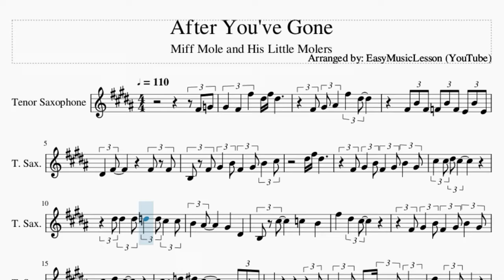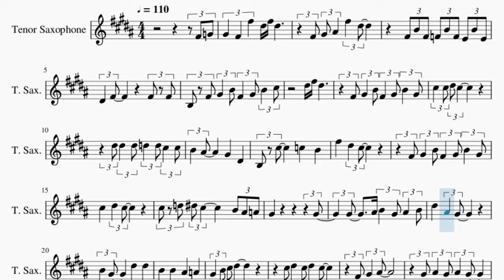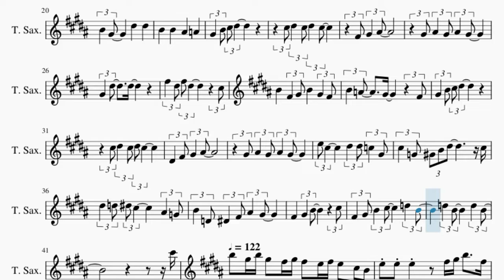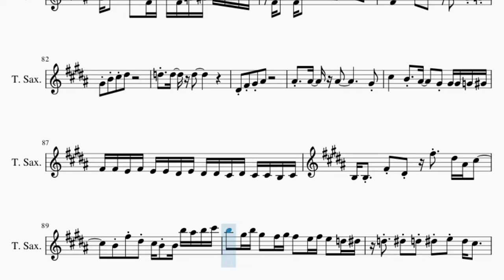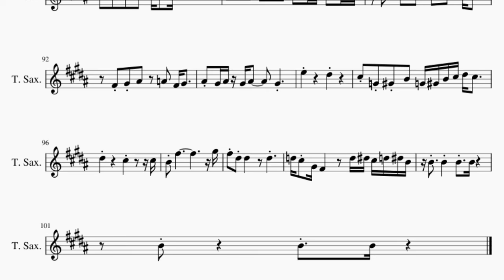Tenor Sax Sheet Music: How to play After You've Gone by Miff Mole and His Little Molers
Comment and let us know how the videos have helped you. It keeps us going! :)Here is a sheet music/tab video on the song After You've Gone by Miff Mole and His Little Molers on the tenor sax. A tenor sax sheet music arrangement which is transposed to notes that are easily played by tenor sax, for the song After You've Gone by Miff Mole and His Little Molers.

EasyMusicLesson teaches you to play the your favorite instrument, through well-arranged sheet music so that you too can learn how to play After You've Gone by Miff Mole and His Little Molers on the tenor sax as fast as you can. A tenor sax sheet music with backing tracks to help your play the song better.

Chords of Tenor Sax arrangement:
A Maj   E Maj   A Maj   A Dim   A Maj   A Maj   B Maj   E Maj
A Maj   B Maj   E Maj   C# Maj   F# Min   B Maj   E Maj   A Maj
B Maj   E Maj   A Maj   D Maj   D Maj   D# Dim   A Maj   F# Maj
D# Dim   E Maj   A Maj   D Maj   D Min   A Maj   F# Maj   B Min
E Maj   A Maj   A Dom 7   D Maj   D Min   A Maj   F# Maj   B Min
F# Maj   B Min   D Min   A Maj   C# Maj   F# Min   B Maj   A Maj
E Maj   A Maj   D Maj   A Maj   D Maj   D Min   A Maj   F# Maj
B Maj   E Maj   A Maj   D Min   A Maj   D Maj   D Min   A Maj
F# Maj   B Min   F# Maj   D Maj   A Maj   C# Maj   F# Min   D# Dim
A Maj   E Maj   A Maj   D Min   A Maj   D Maj   D Min   A Maj
F# Maj   B Maj   E Maj   A Maj   D Min   A Maj   D Maj   D Min
A Maj   F# Maj   B Min   F# Maj   D Maj   A Maj   C# Maj   F# Min
D# Dim   A Maj   E Maj   A Maj   D Min   A Maj   D Maj   D Min
A Maj   F# Maj   B Maj   E Maj   A Maj   D Min   A Maj   D Maj
D Min   A Maj   F# Maj   B Min   F# Maj   D Maj   A Maj   C# Maj
F# Min   D# Dim   A Maj   E Maj   A Maj

Melody notes of Tenor Sax:
F#4 G4 G#4     F#4     F#5     D#5 F#5 D#5
F#4 G#4 A#4     F#5     D#5
F#4 B4 F#4 F4 B4 F4 E4 B4 E4
D#4     F#4                 F#4 F#4
B3 F#4 G#4     B4 F#4     G#4 B4     C#5
D#5 F#5 D#5
F#4 G#4     B4 F#4     G#4 B4     G#4
C#5     C#5 D#5 C#5
D#5 D#5     D#5 D5     D5 C#5     C#5
B4     A#4           G#4     D#4
B3 C#5       C5     B4
F#5     D#5     C#5
C#5       D#5     C#5
C#5 D5 D#5 C#5           B4 A#4 A4
G#4                             G#4
G#4       A#4 B4     G#4 A#4     B4
D#5       A#4     G#4
B4     G#4           D#5     D#5
B4     B4     A#4     A4
G#4     B4 C#5 D#5
C#5 D#5     C#5 D#5     C#5
F#4 G#4     A#4
G#4 A#4     G#4 A#4     G#4
G#4     D#5       D#5
F#5     D#5 F#5 D#5                 C#5
B4       F#4     G#4 B4       G#4     F#4
D#4     F#4 G#4     A#4
E5 C#5           D#5     D#5 C5     G#4
C#5     G4 G#4 B4 D#5             C#5
D#5     D5 D#5 C#5             A#4     G4
B4     D4 D#4     F#4 A#4     G#4
F#4       G#4     B4               C#5
F#4     G#4 B4     C#5           D5     B4
D5     B4           D5     B4
C#6
B5   G#5 B5 G#5   F#5 G#5 F#5   E5 F#5 E5   C#5 B4 E5
E5 E5         F#5 G#5 B5     F#5 G#5 B5 G#5
B5   G#5 A#5 G#5 A#5       C6 B5 A#5 G#5 F#5 D#5
C5         D#5     F#5 C#5 F#5 C#5 C#5
C#5 F5 G#5 C#5 F5 G#5   F#5   F5 E5   D6 D#6
F#6 D#6   B5   G#5 B5   D5 D#5 F#5         A5
A#5 B5         A#5 A5 G#5 G5 F#5 F5 E5 D#5 D5 C#5 B4 A#4
A4 G#4 G4 G#4 G#4 G4 G#4 G4 G#4 D#5
C#5 E5 G#5 G5 G#5 D#6         C#6
B5 G#5 D5 D#5         D5 D#5 A#5 G#5 F#5 D#5 C5
E5 F5 E5 F5   E5 C#5 E5
E5     D#5 D#5 F#5 F#5 C5 D#5 F#5 D#5   C#5
E5 G5         F#5 G#5 B5 C#6 B5 G#5 F#5 D#5 C#5
B4 A#4 A#4 A#5       G#5 A#5 B5 G#5 D#5 B4 G#4 D#4 F4
B4 C#5 D#5     F#5         D6
D#6 B5 C#6 B5   A#5 F#5 E5 C5 C#5 F#5
D#5 C#5 D#5 C